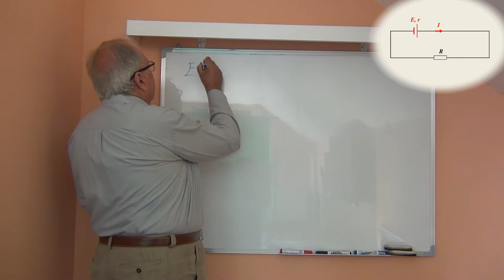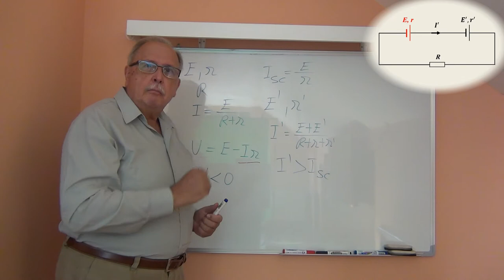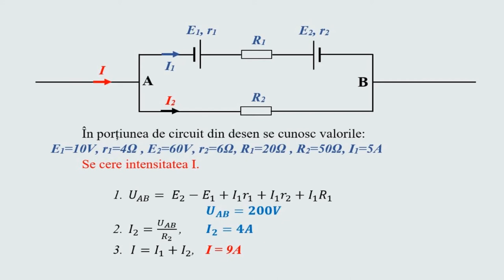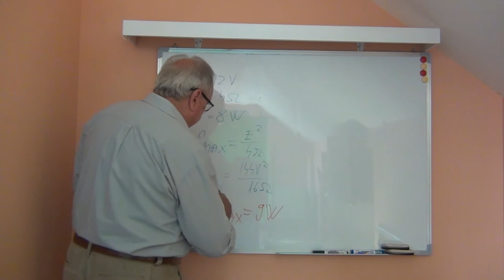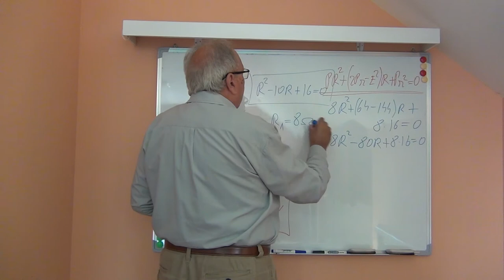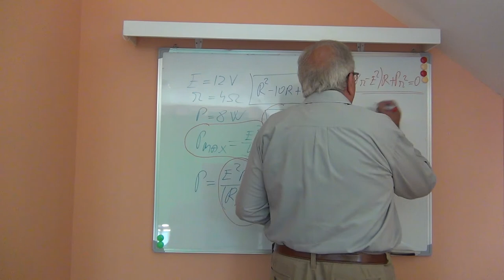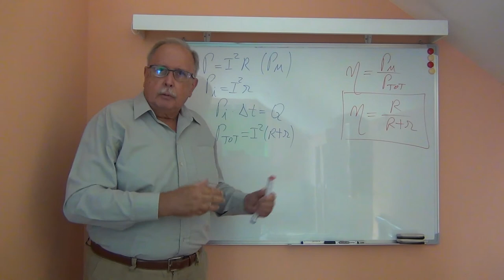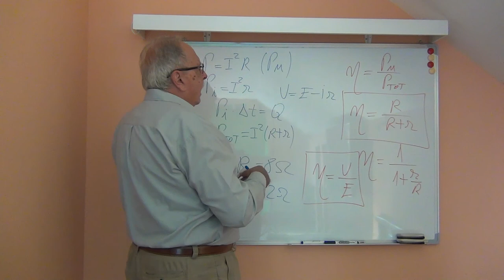Fizică pentru bacalaureat, admitere și examene. Electricitate_04